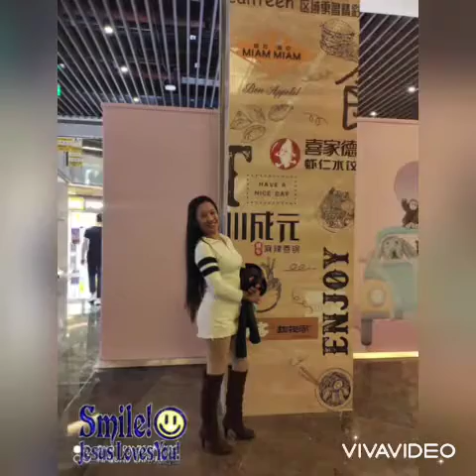My own style and fashion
Just me and me and I 🤣🙈